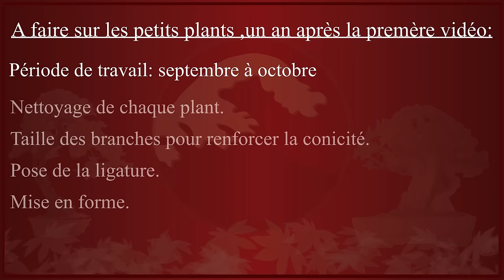Comment Débuter le Bonsaï avec des Plants? Épisode 2 🌱 NEJIKAN BONSAI 🌱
Continuons de former des plants de Cyprès, Pyracantha et de Charme pour faire des bonsaïs de qualité. 2ème partie de cette série où je vous explique ce qui doit être fait la deuxième année sur les jeunes plants issus de graines.

👉🏻 Rejoignez le 1er club de bonsaï de France !

L'ARBRE EN PLASTIQUE POUR APPRENDRE À LIGATURER

🌱🌿 En cliquant sur ces liens, vous aidez la chaîne, merci ☘️🍀